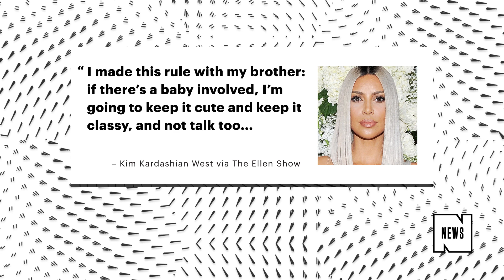Kim Kardashian Breaks Silence on Tristan Thompson Cheating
Kim Kardashian will be on the The Ellen DeGeneres Show next week, and it looks like it’ll be a spicy appearance. In a preview, Kim addresses how she feels about the cheating scandal surrounding her sister Khloé and Cleveland Cavaliers player Tristan Thompson. Earlier this month, just days before Khloé gave birth to their first child, True, in Cleveland, Tristan was pictured with as many as five different women in New York and D.C. Neither Khloé nor anyone else from the Kardashian clan have officially spoken out about the drama since it all went down, although unconfirmed reports suggest the couple will attempt to work it out.